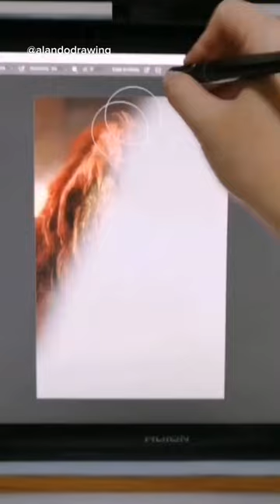Primate Wisdom - Orangutan | Art Reveal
Here is a brief art reveal of an old digital portrait I created of an orangutan.